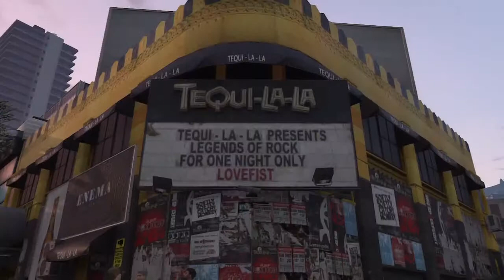GRAND THEFT AUTO V - EPISODE 123 - TEQUI-LA-LA!!!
TheChappinator shows you the next episode of his let's play on GTA 5

If you enjoyed this content please do let me know if you want to see more and also if you can think of any improvements i can make in my videos please let me know as well.